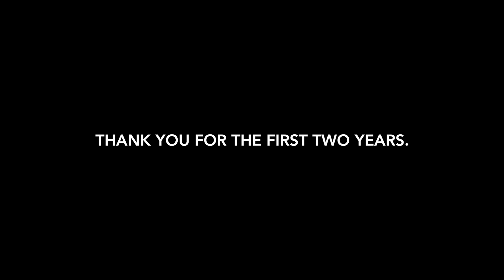THE BEGINNING - "Celebrating Two Years"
In April of 2017, I began Jamison Media Services. It's hard to believe it's been two years already, but here we are. To celebrate, I put together this video highlighting my first two years in business. This video covers everything from corporate videos, to real estate, to nature and to sports.

I want to thank everyone I have worked with in the past couple of years. Video is one of the many services I offer and is an absolute passion of mine. While it's fun to look back, I cannot wait for what the future holds. Enjoy.